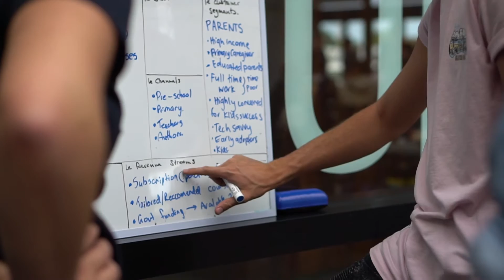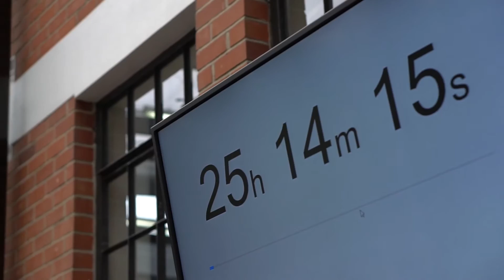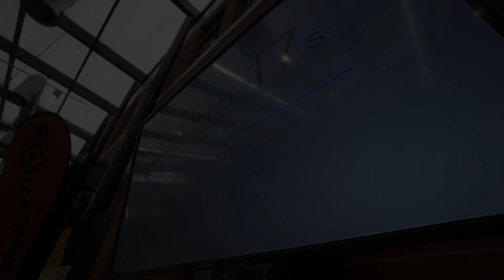SODA Inc. Innes48 2018 Highlights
A collision of extraordinary people, knowledge and opportunity that can have a lifetime of impact.

The 2018 SODA Inc. Innes48 Business Startup Competition saw 15 teams from all over the country and overseas, compete to win up to $15,000 cash.

Overall Winner for Most Viable Business: Creative Dragons.
Best Pitch winner: Brown and Down Boys.
Most Innovative idea: Casually Yes.

Congratulations to all the teams who participated over the weekend.

Wintec, Gallagher, ASB, LearningWorks, Hamilton City Council, Chow:Hill, Fieldays, Waikato Tainui, University of Waikato, Callaghan Innovation, Deloitte, Netvalue, Norris Ward McKinnon, Good George & LoveBlock.